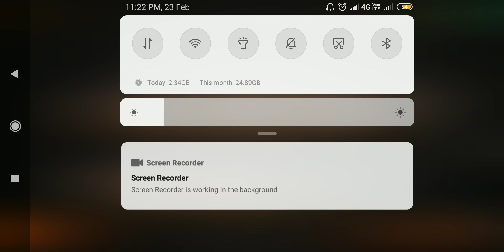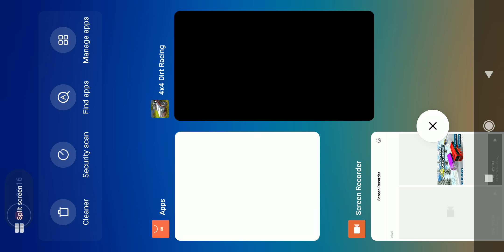4×4 Dirt Racing 2019 | Dirt Truck 4x4 Offroad Racing | FHD Android GamePlay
Race across the dirt in the desert in hotted up 4x4 trucks and monster vehicles! Take on the curves and power home on the straights! Drift that dirt with skills of a mad racer!

Watch out for hazards and slam that accelerator to the floor! Become an offroad legend in your own 4wd truck!

Game Features:
* Awesome 3D dirt racing environments!
* Trucks, monster trucks and racing madness!
* Realistic physics and simple tilt controls!

Down in the dirt outstretches of the desert sands lies a rusty busty old track that only the craziest of car drag racers, ATV or 4WD rally drivers know. There the racing league for turbo nitro 4x4 and monster truckers battle it out to see who is the fastest! Bust over the mountains and hill ranges, climb the straights and corner hard. Watch out for obstacles!